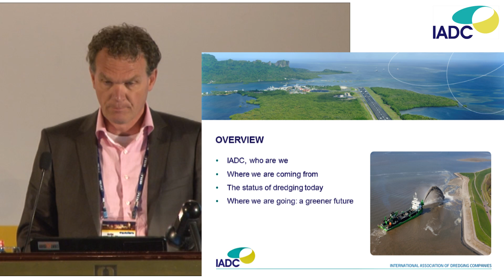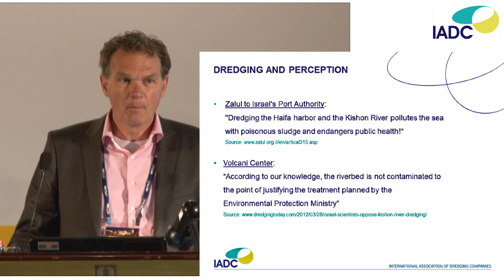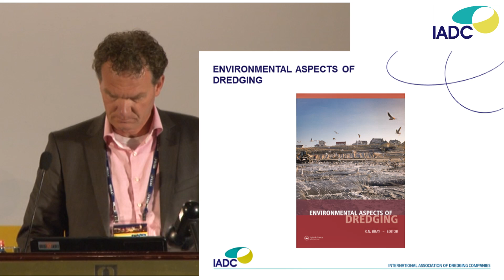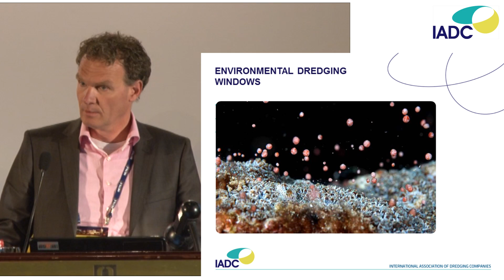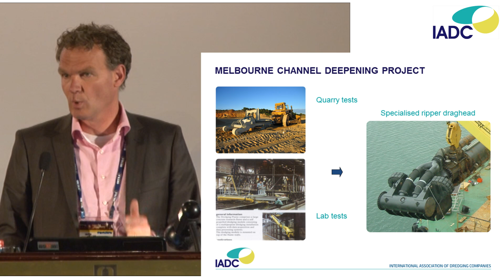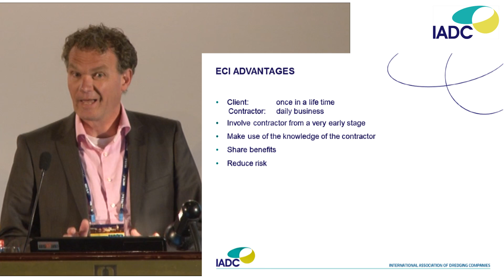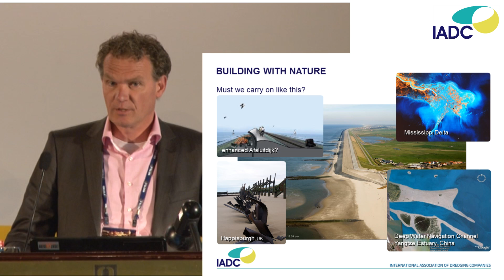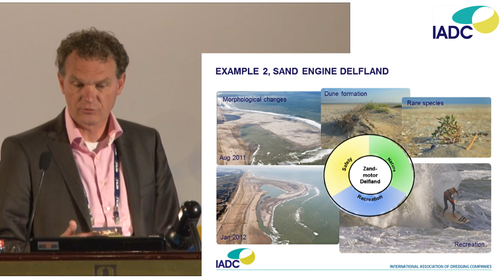Dredging: Presentation - Greener Dredging (IADC)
Presentation 'Greener Dredging' by Rene Kolman, Secretary General IADC, held at the IAPH Conference, 21-24 May 2012, Jerusalem, Israel.